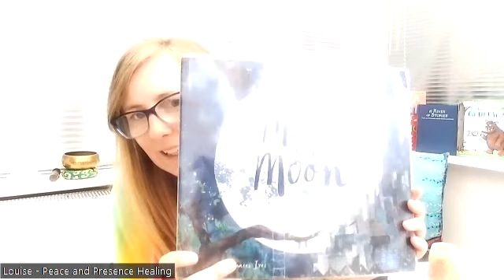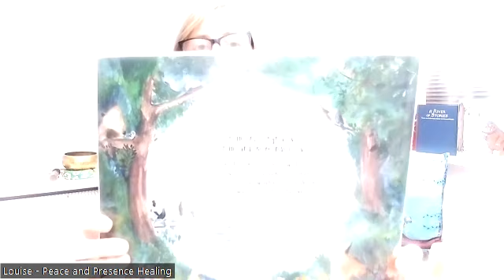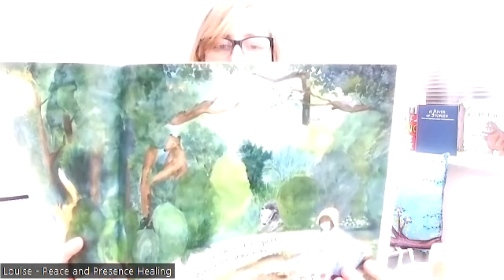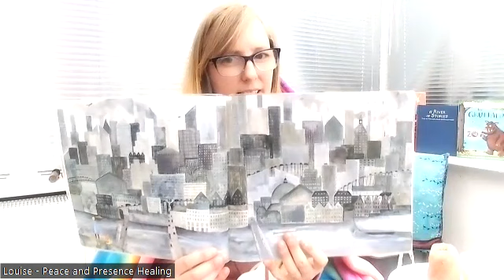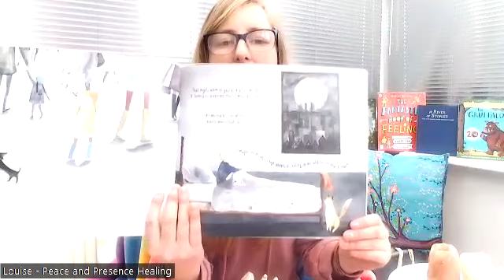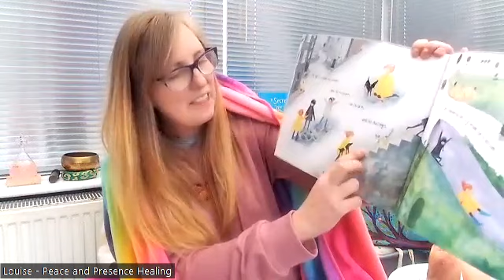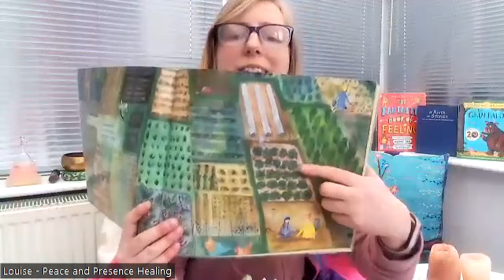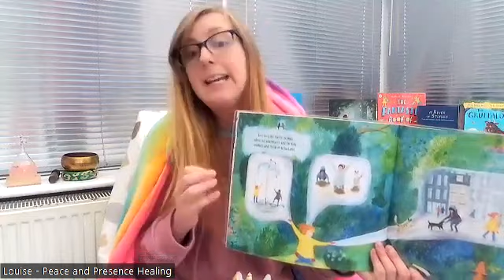Maybe The Moon | Bedtime Stories For Kids 📚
Merlin's Magical Storytime 🦄 Episode 3

Maybe The Moon 🌑 by Frances Ives

Helping children how to adapt to change, finding their resilience in real life situations.

✨Understanding that sharing emotions is important
✨Finding connection with friends is important to social and happy
✨Seeing and feeling the gratitude in the life you live and the experiences you have
✨Sharing your wisdom and gifts help others develop theirs